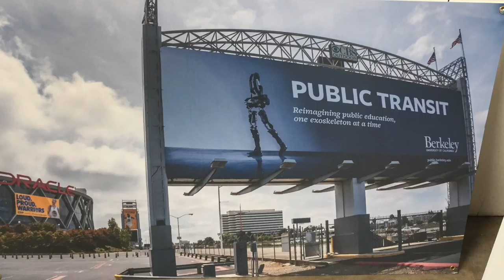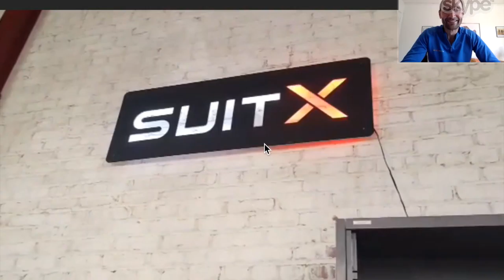suitX exoskeleton test pilots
This video is about suitX exoskeleton test pilots